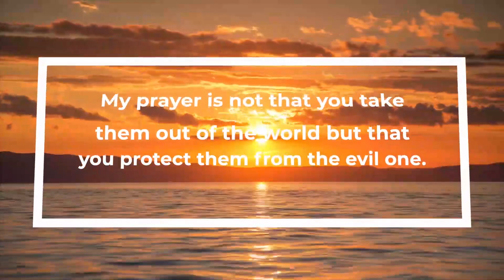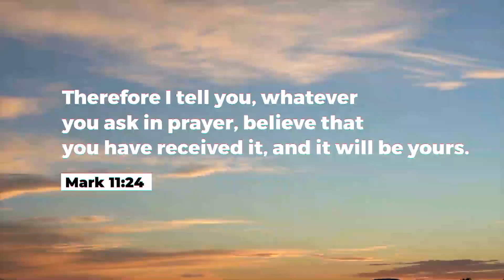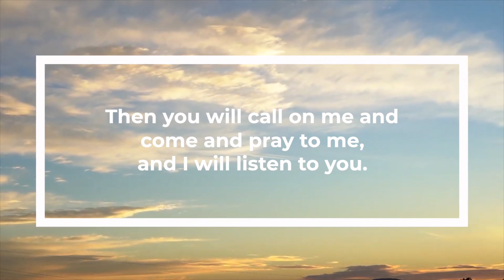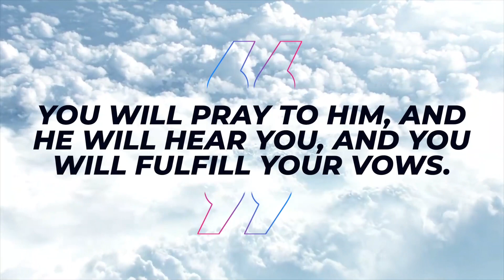Daily Prayer For You, May 08